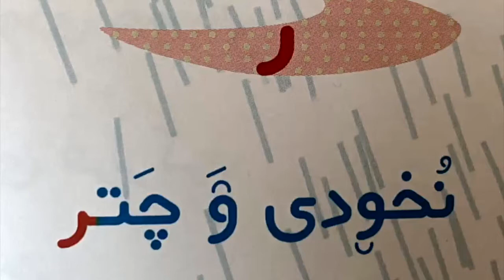Persian Farsi Alphabets ر